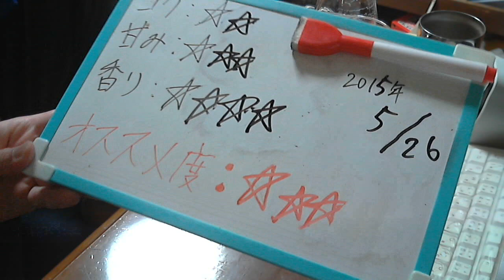酒好きな新潟人の飲酒動画 part901 オリオンビール シークァーサー 【発泡酒】